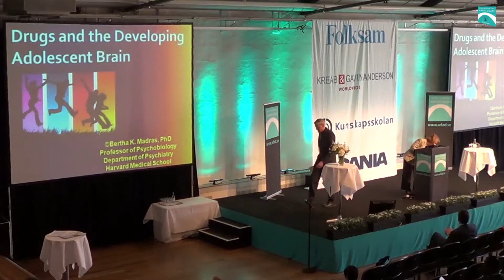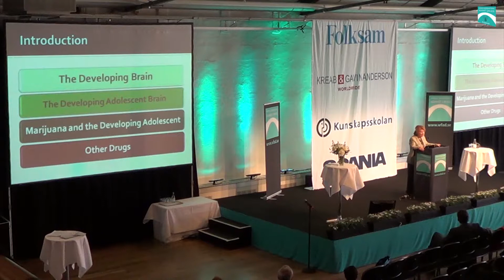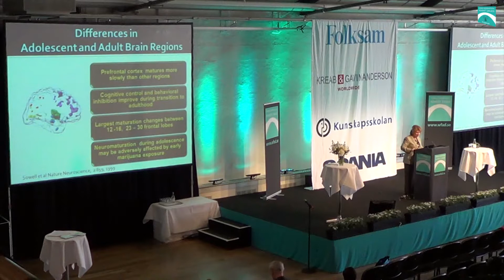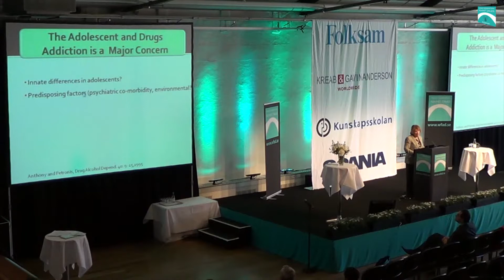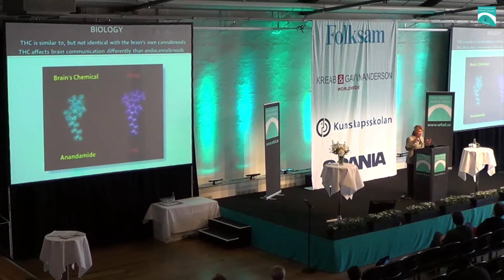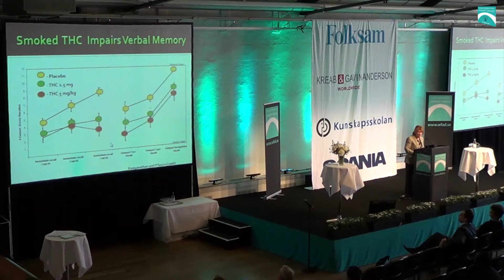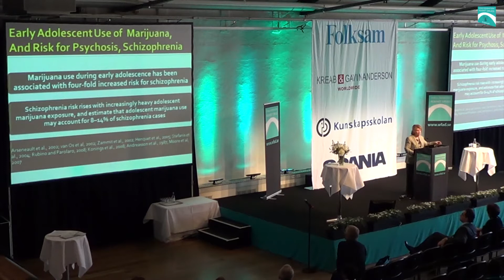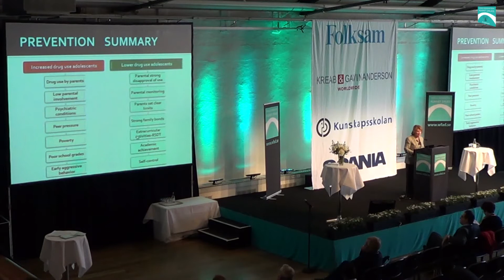WFAD 2012 - Drug Effects on The Adolescent Brain: Preventing Youth Drug Use Is A Global Imperative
Speaker:

Bertha Madras
Professor of psychobiology, Harvard Medical School, USA